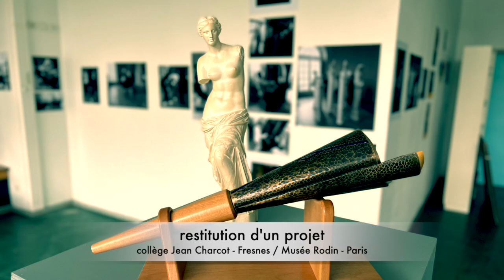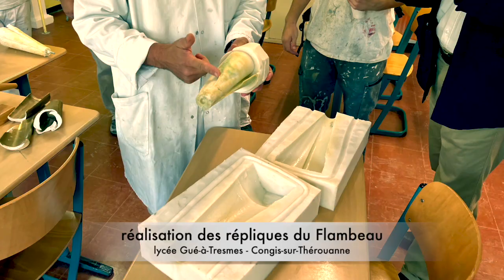Tour académique du Flambeau de la Culture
Tour académique du Flambeau de la Culture • Résumé en images des premières étapes •janvier/juin2023 @daacdecreteil @AcCreteil 💯%EAC daac24🏆 ➡️ youtu.be/FTE1ZG488ao?fe…